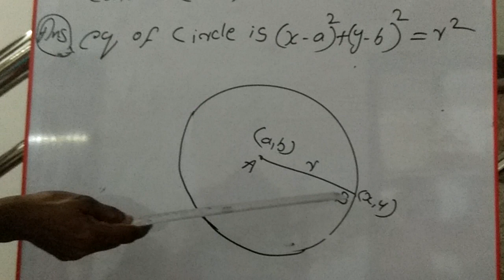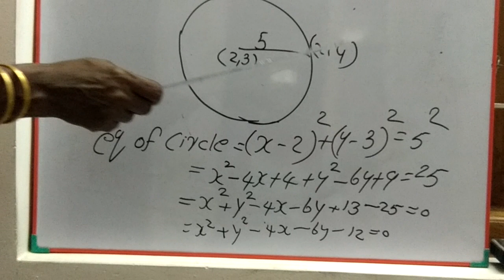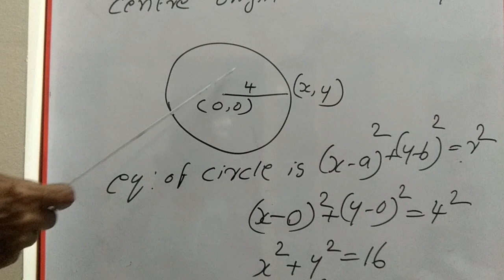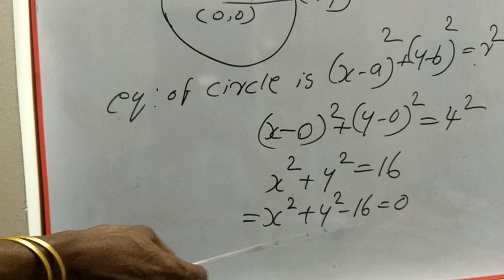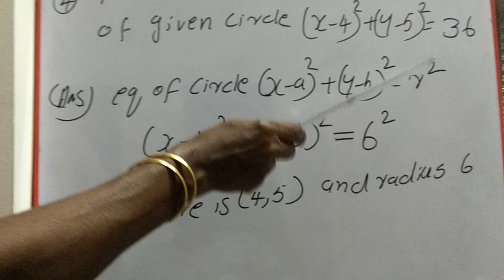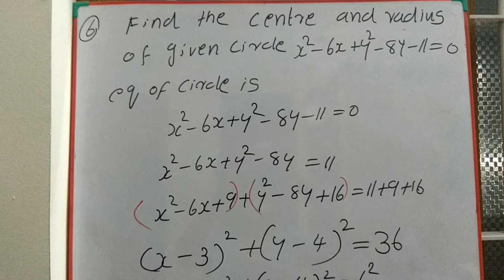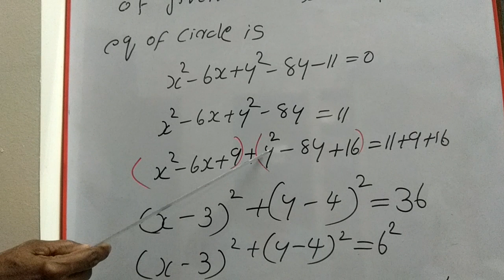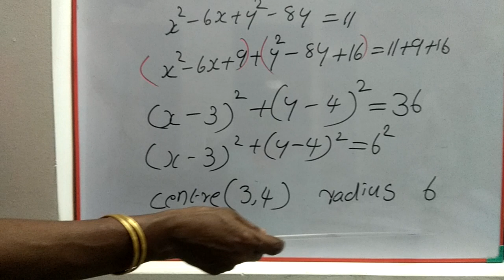GEOMETRIC AND ALGEBRA 2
This video is for 10th standard students (SSLC) on based on chapter : Geometry & Algebra (SCERT)
.This content is made for the SSLC ,Kerala Syllabus 10 th  Standard students for learning their subjects easily.The concepts in the videos are described in the easiest way in which a student can understand. SSLC students will find this helpful for preparing for their exams and also scoring good marks .This will help them to learn subjects easily and to know the practical applications of that concepts.The videos describe short cut methods to learn faster and to memorise the concepts.